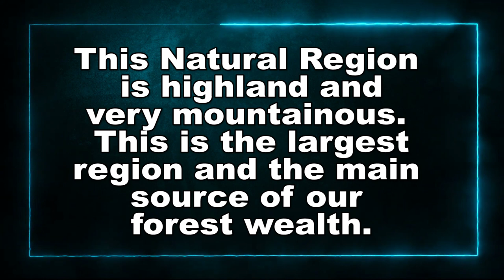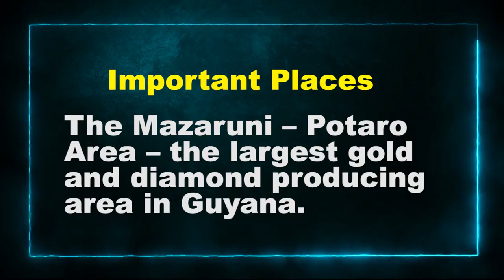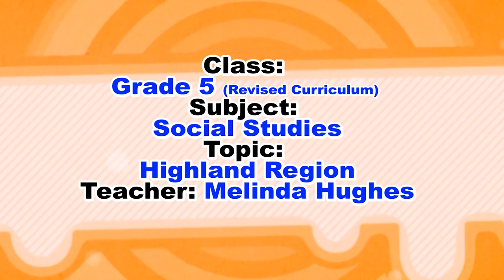Social Studies - Grade 5: Highland Region